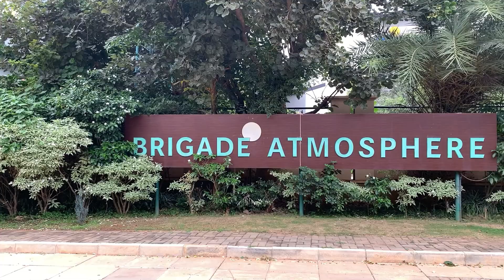See Why a Solar Expert Chose EcoSoch for His Home Solar Installation—In-Depth Review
Join Keshav Prasad as he shares his journey with EcoSoch's solar solutions. In this testimonial video, Keshav reveals why he chose EcoSoch for his 5.6 kWp solar system installed at his home in Brigade Atmosphere.

From initial consultation to installation, Keshav experienced a seamless transition to solar power with our expert guidance. The move has brought significant savings on electricity bills and underscored his commitment to environmental sustainability.

Watch Keshav discuss his motivations, the benefits of renewable energy, and his positive experience with EcoSoch. His story is an inspiring example for anyone considering making the switch to solar power.

Address: 2nd Phase, Sha Arcade, 940, Nti Layout, Rajiv Gandhi Nagar, Kodigehalli, Bengaluru, Karnataka 560097